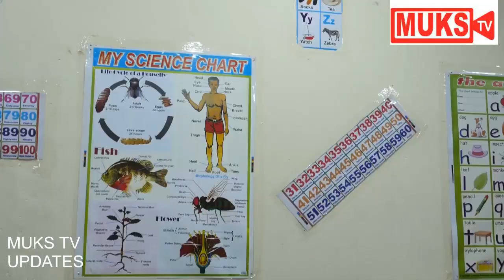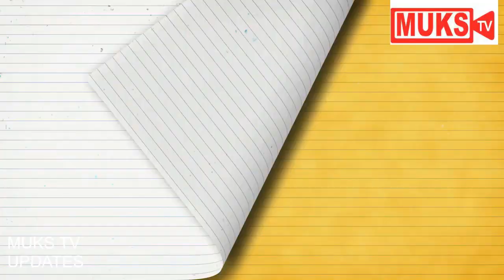SCHOOLTIMES - SEASON 1, EPISODE 7 [funniest ugandan comedy videos 2021]